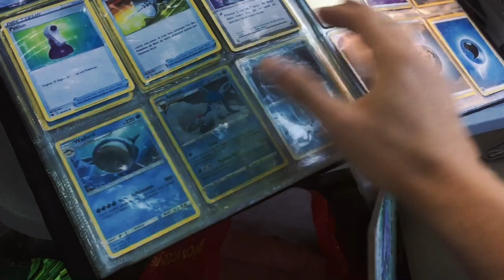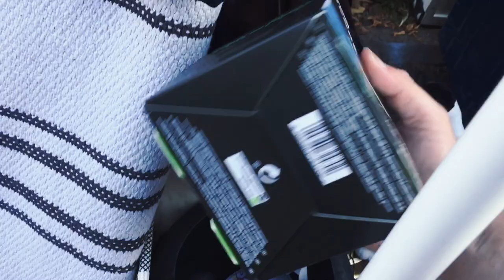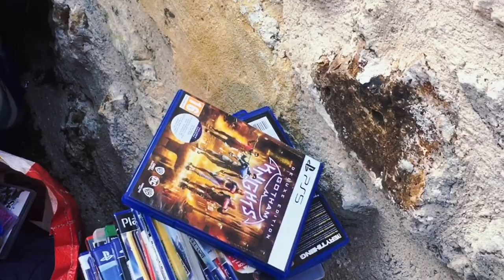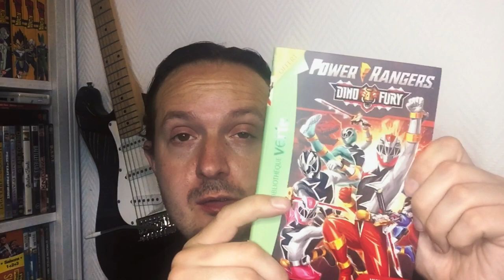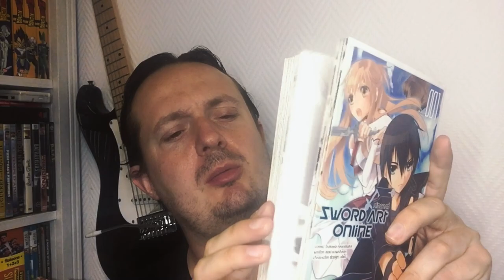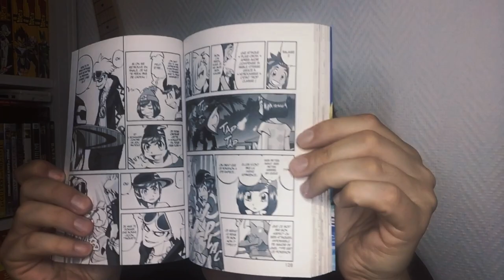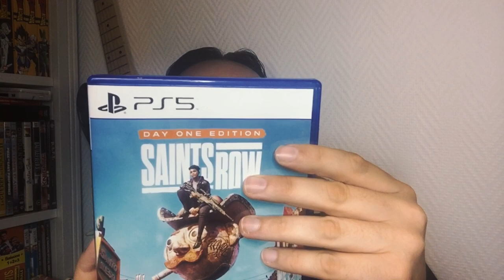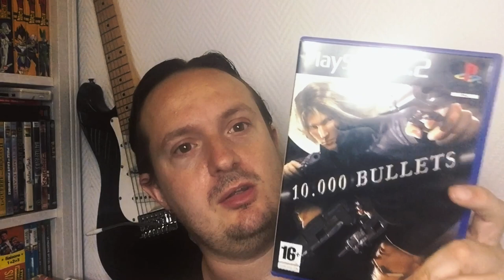Une très Belle trouvaille à ce Vide Grenier